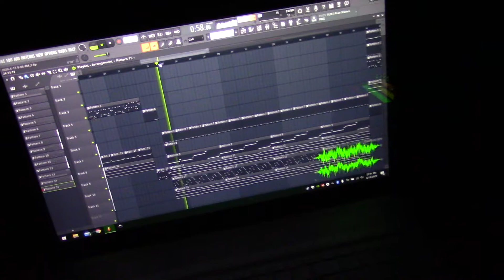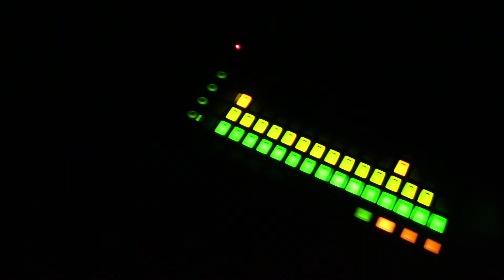JS001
Just something I'm working on for the next album.